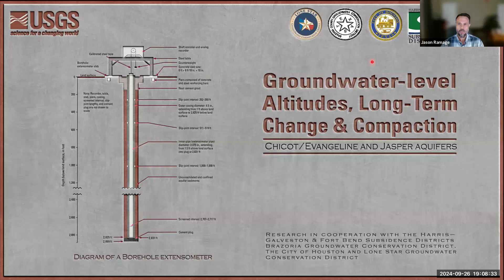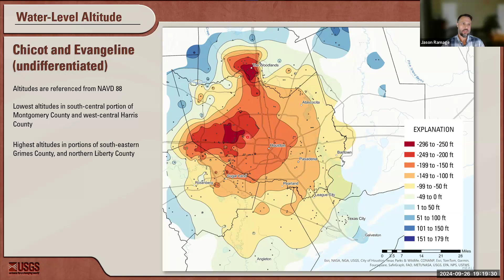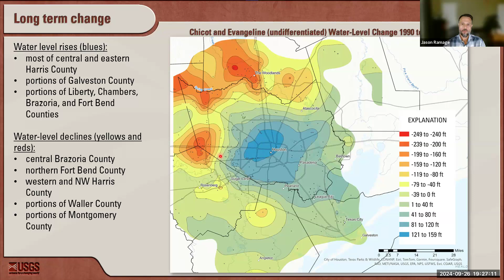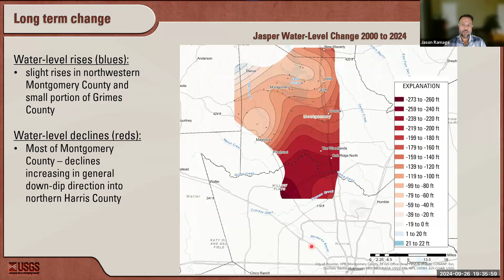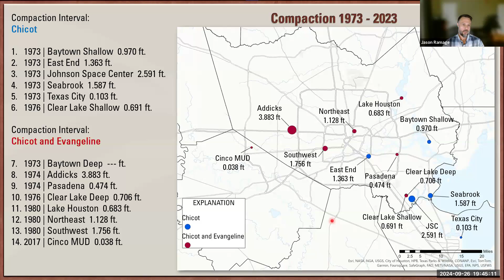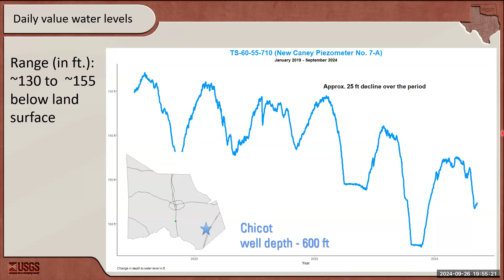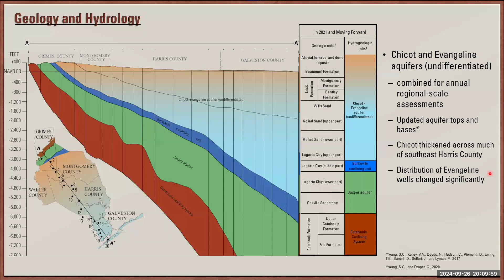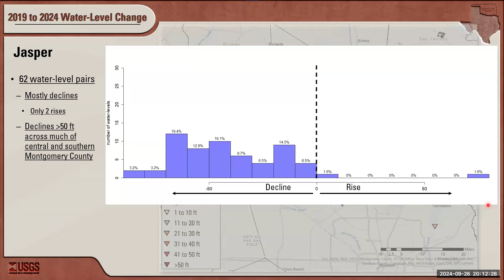USGS Annual Groundwater Table Data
In the latest round of The Woodlands G.R.E.E.N. Sustainability Lecture series, Mr. Jason Ramage with the USGS Oklahoma–Texas Water Science Center provided a summary of the annual study of aquifer water table levels in our region.

The USGS has been monitoring groundwater table levels in hundreds of water wells in our region for more than 40 years; wells that supply drinking water for much of Montgomery County. This presentation covered current regional water-level altitudes in the Gulf Coast Aquifer system for the Houston-Galveston region, including Montgomery County. In addition, short and long-term changes in water-levels as well as subsidence, as measured by extensometers across the region, were covered.